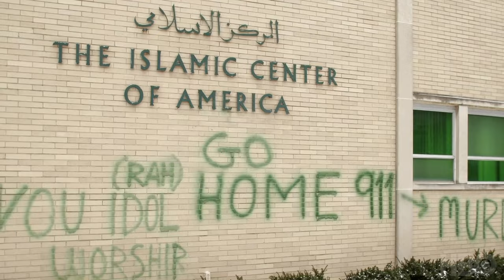In the Shadow of the Towers: Stuyvesant High on 9/11 (2019) | Official Trailer | HBO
When the Twin Towers were attacked on September 11, 2001, students had just started their day at Stuyvesant High School, a few blocks away. In the Shadow of the Towers: Stuyvesant High on 9/11 offers a unique eyewitness perspective on that tragic day and its aftermath from former Stuyvesant students.

In the Shadow of the Towers: Stuyvesant High on 9/11 premieres September 11 at 9 PM on HBO.